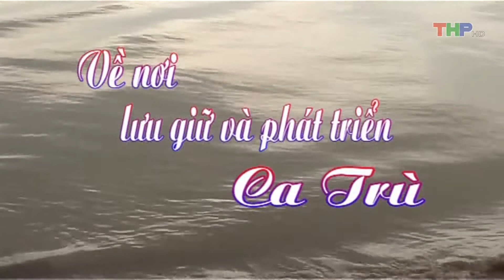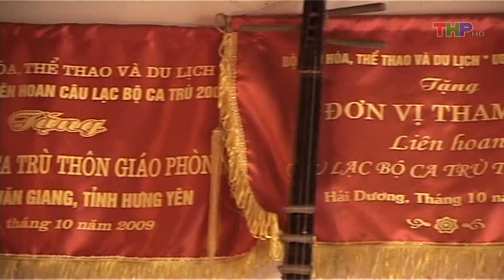Phóng Sự (11/11/2017)